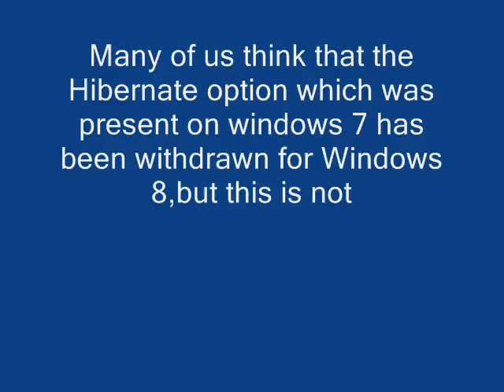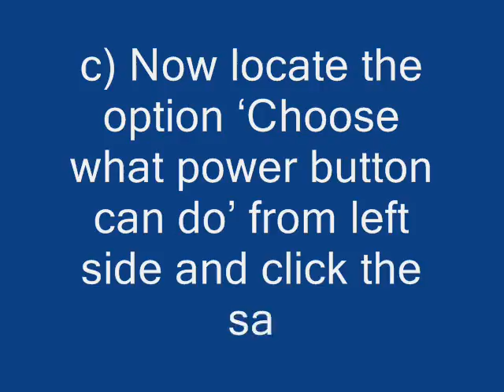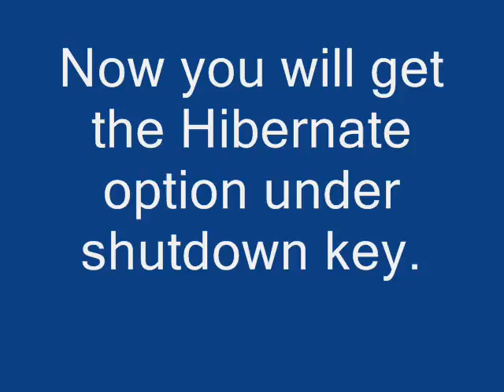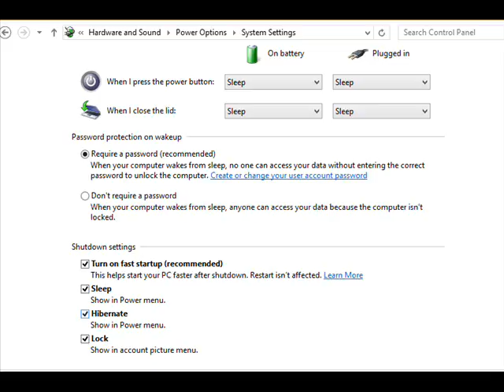How to enable Hibernate Mode in Windows 8 or 8 1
follw our blog for more updates :-